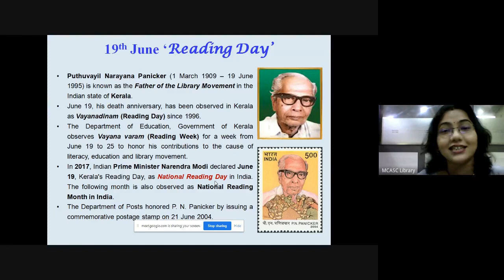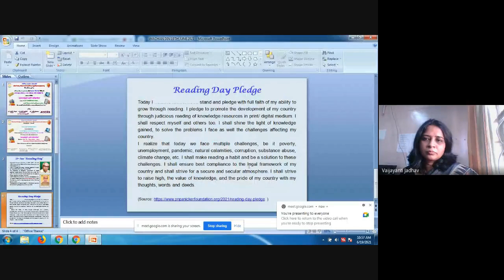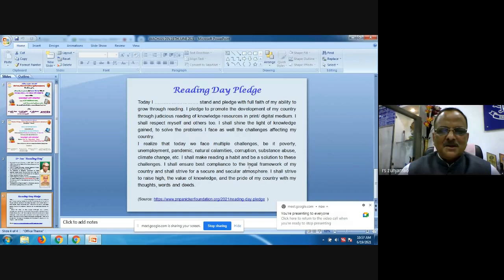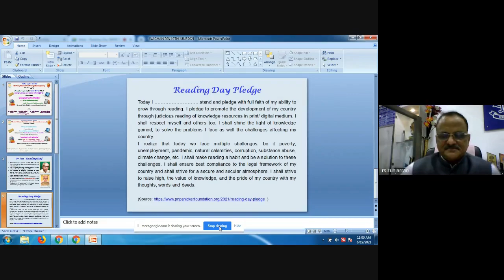NATIONAL READING DAY 19.6.2021-Library & IQAC of P.E.Society's Modern College, Shivajinagar, Pune-5.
The Library and Information Centre in association with IQAC organised Special Session on 'वाचनसंस्कृती आणि संवेदनविश्व' by Dr. Vaijayanti Jadhav on the occasion of National Reading Day on 19th June 2021. The online event was organised under the guidance of P.E.Society Chairman Honorable Prof.Dr.Gajanan Ekbote Sir ; Prof. Mrs.Jyotsna Ekbote Madam, Joint Secretary, P.E.Society and Chairperson, CDC.